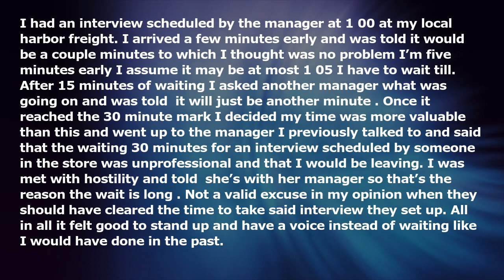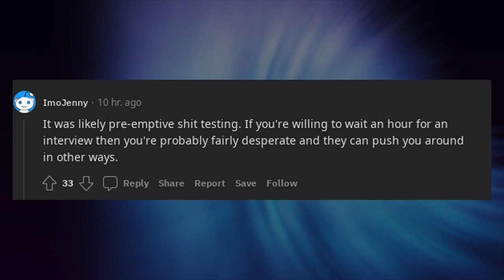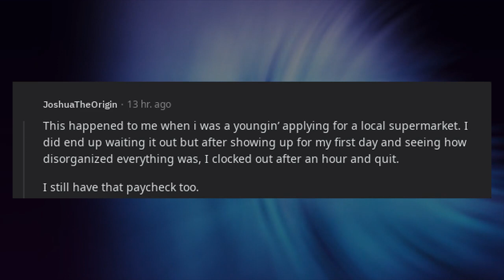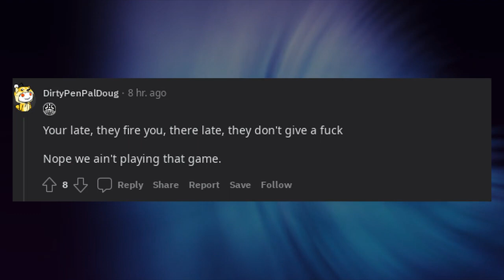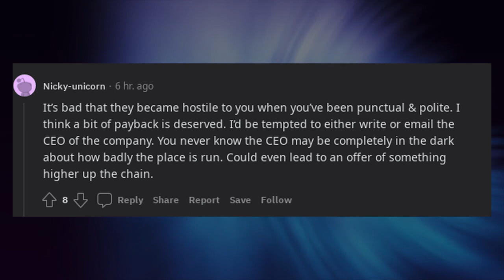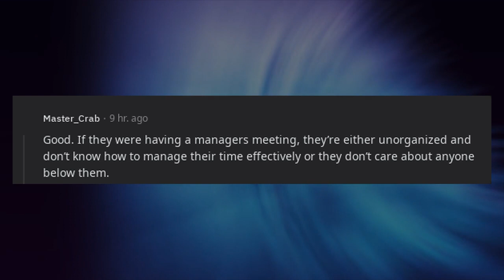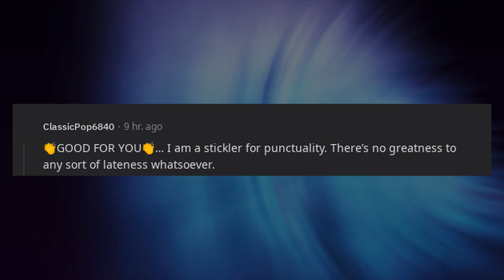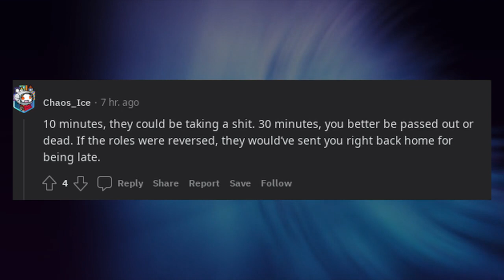Walked out of an interview today before it even started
* 3Commas - Comprehensive cryptocurrency trading platform that allows its users to make use of automated trading bots as well as follow and copy the actions of successful traders and to create and track top portfolios